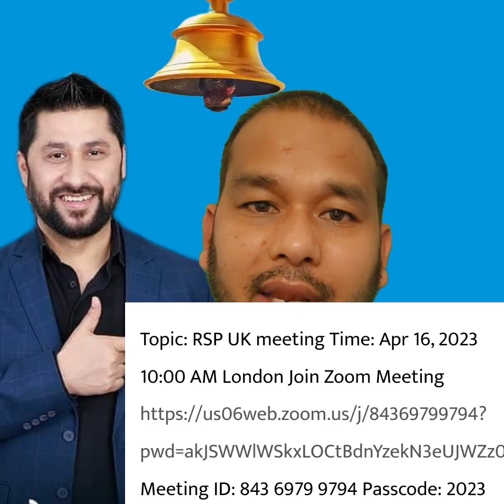राष्ट्रिय स्वतन्त्र पार्टी बेलायतको बिभाग गठन हुँदै, सभापति को ?